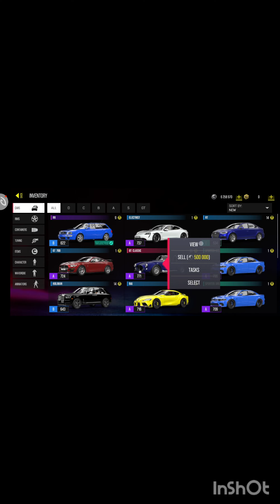DRIVE ZONE ONLINE GAME PLAY VIDEO WATCHING ME 😍😍